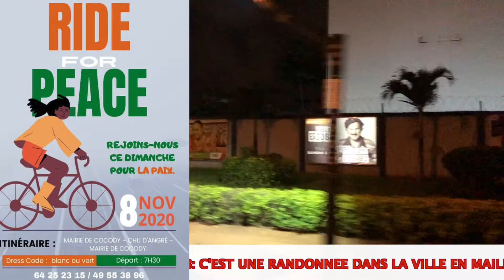RIDE FOR PEACE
Ce Dimanche, nous allons effectuer une randonnée tous ensemble pour dire OUI à la PAIX, car sans la paix nous ne pouvons rien faire.

Nous invitons tous les amateurs de vélos, les personnes qui ont l'habitude de sortir chaque dimanche dans les club à nous rejoindre, c'est une ACTION SPONTANNEE.
DRESS CODE : BLANC OU VERT , avec des messages de PAIX venez